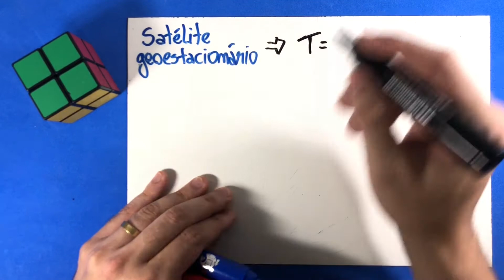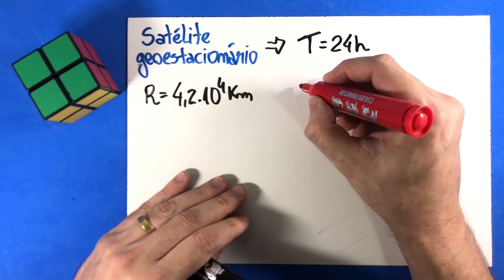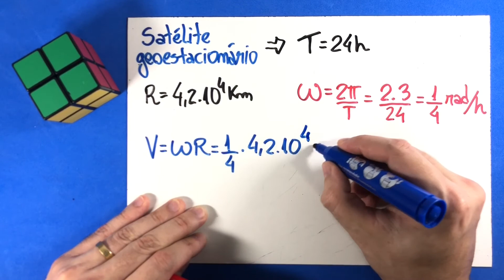07 - Movimentos Circulares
Um satélite estacionário, usado em comunicações, é colocado em órbita circular, de raio aproximadamente 4,2.104 km, acima da linha do equador. Determine a velocidade angular e a velocidade linear do satélite em seu movimento em torno do eixo da Terra. Considere π = 3.